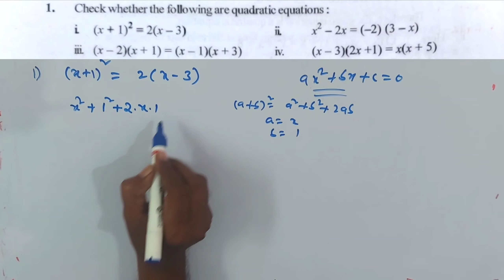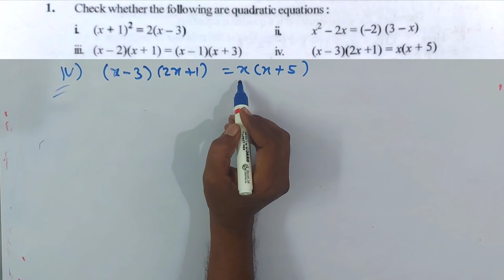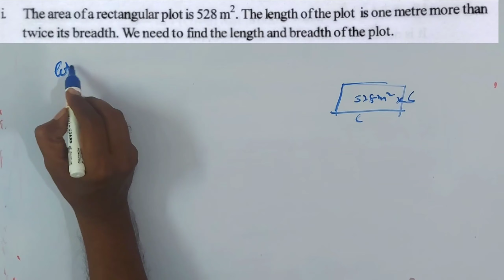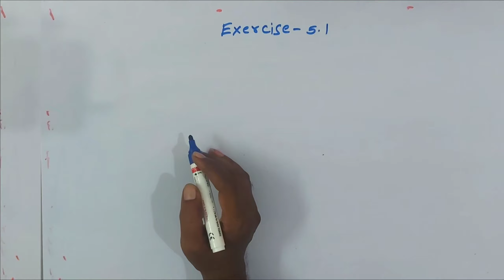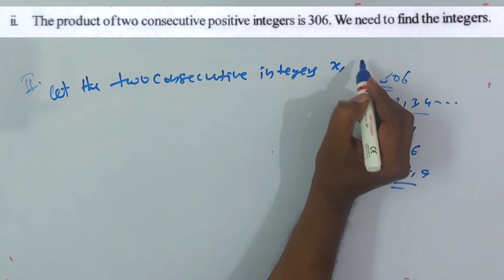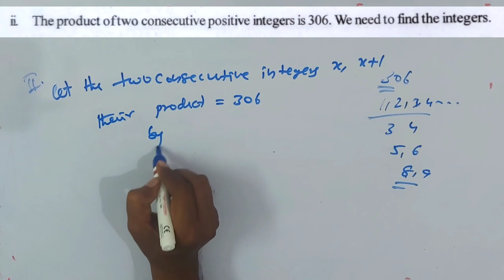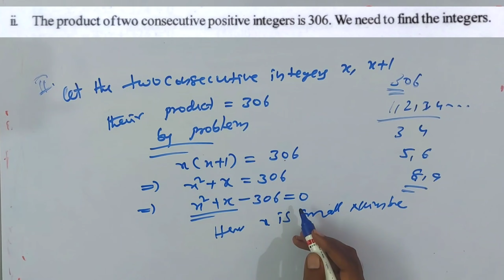Quadratic Equations part 2 //10th class maths // Exercise 5.1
Hi friends

Not: Friends i will give the pdf tomorrow